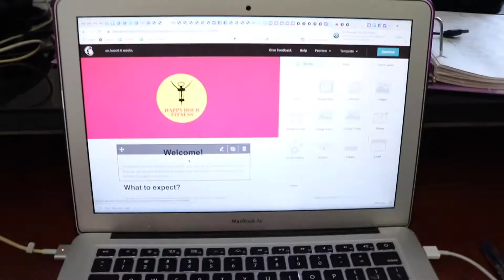21 weeks out | Follow my first bikini prep | Should I keep going?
Heyyy!

21 weeks out!!  This week was tough mentally and I had a serious talk with my coach! Getting more serious in my prep and really having to learn and grow! Follow my bikini prep series!
My goal is always to help others- whether it be through fitness and health or supporting your side hustle and dreams. I love a good and open environment, where we can manifest and achieve goals!  Creating a safe space here where no one feels judged!

My camera:
SL2 Canon

Join my 12 week summer shred challenge & win $500 in prizes!
Challenge starts end of March! Join the waitlist now!